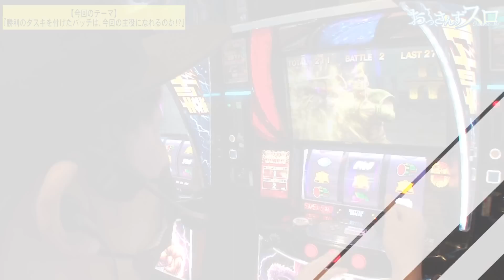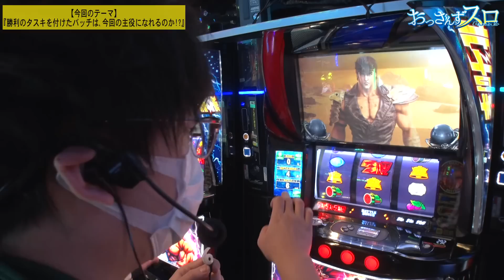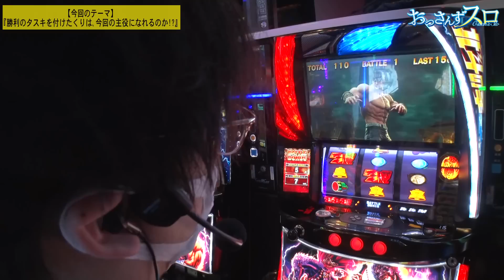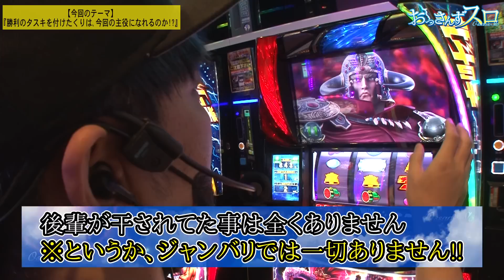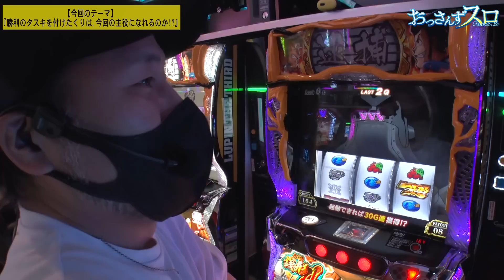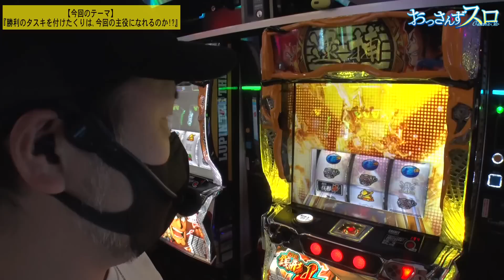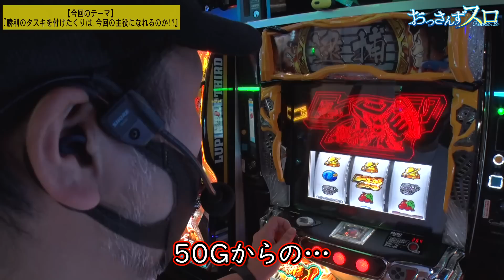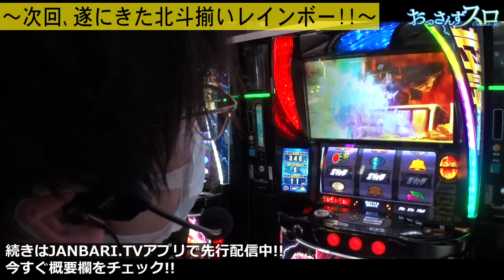【スマスロ銭形4】おっさんずスロ 第178話(2/4)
主役は銭形4を打つバッチにスーパーチャンス到来!!ゼニロボ起動チャンスを成功させ、そのまま超逮捕ラッシュまで突っ走れるか!?

■出演者：松本バッチ（パチマガスロマガ）
くり（パチスロ必勝本）
ジロウ（JANBARI.TV）

おっさんずスロは毎週土曜日に配信中！